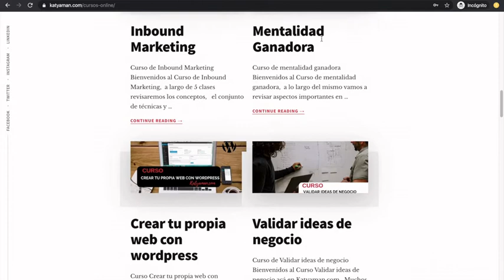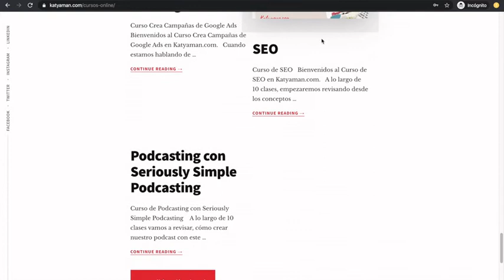492. La importancia de las Fintech con Enrique Villarroel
Descubre lo que es una Fintech y como te puede servir como consumidores, emprendedores o empresarios unto al experto Enrique Villarroel.